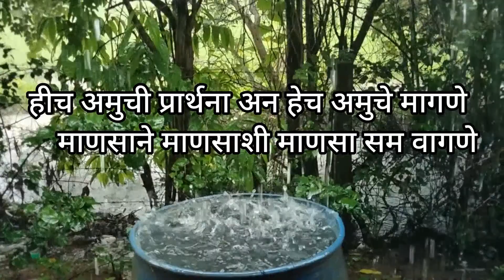प्रवासात आलेला अनुभव ! नाहीतर रिक्षातून उतरावे लागले असते ,अशीही लोक असतात 😡😍🤗😡🤬vlog